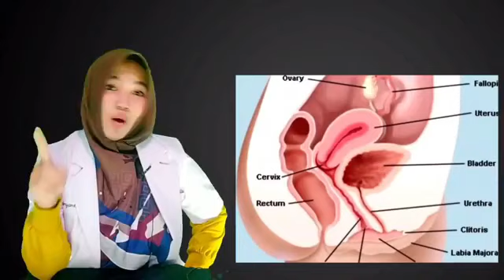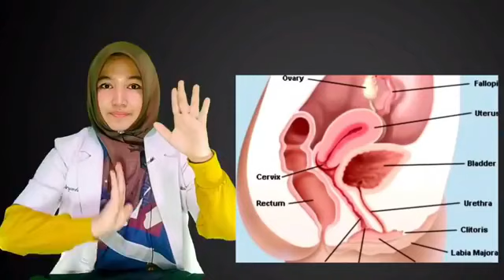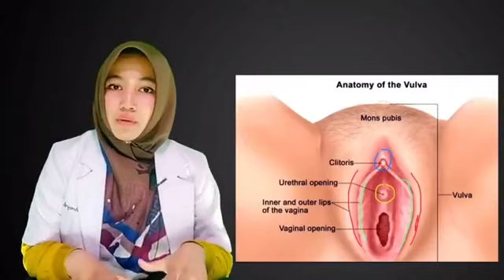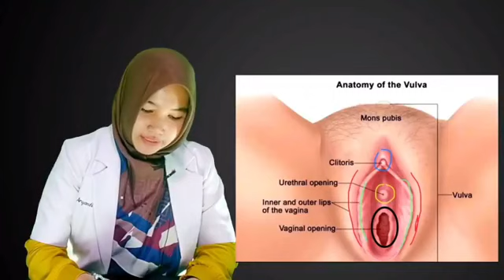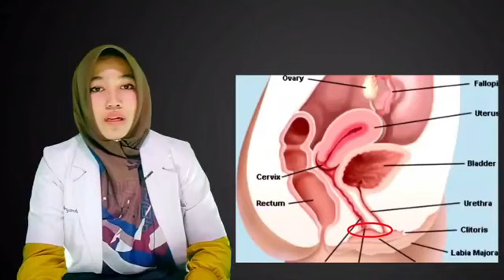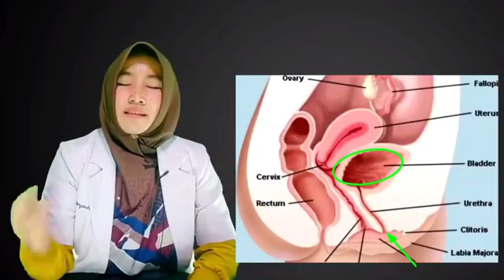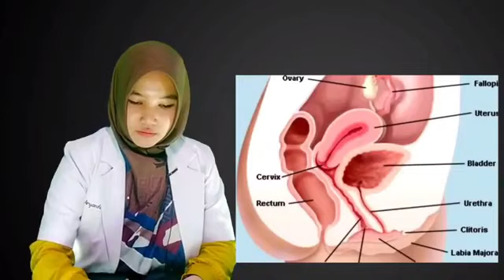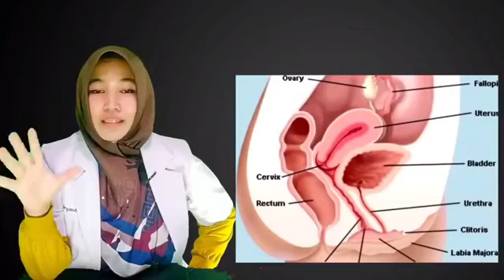Kalian Tau Gak Sih Organ Kewanitaan Kita Terdiri Dari Apa Aja?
Materi dari fanpage Rose V Official

Halo...Sahabat Rose V
Kalian Tau Gak Sih Organ kewanitaan Kita Terdiri Dari Apa Saja? Ayoo Simak Video Berikut Untuk Menambah Wawasan Kita Sebagai Wanita ??
Konsultasikan Masalah kewanitaan kamu ke dokter konsultan rose v official atau dokter Andalan Kamu ya..
AYO Wanita Indonesia, Sayangi Dirimu, Kenali Dirimu
Agar Tidak Menyesal Di Kemudian Hari
Lebih Baik Mencegah Daripada Mengobati
Salam Sehat
Rose V
Forum Diskusi FB : Forum Diskusi Sahabat RoseV
Fanpage FB: Rosev.Official
Channel Youtube: Rose V Official